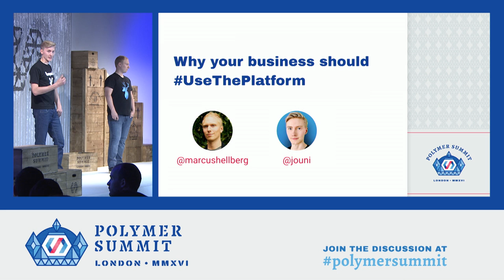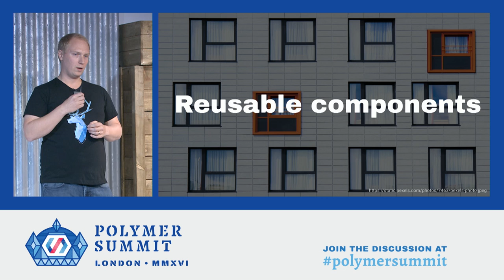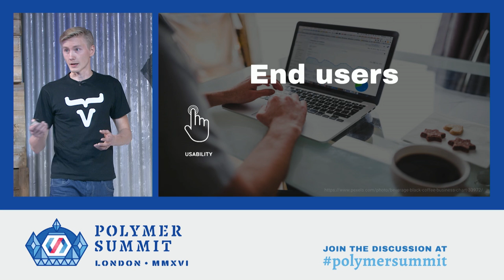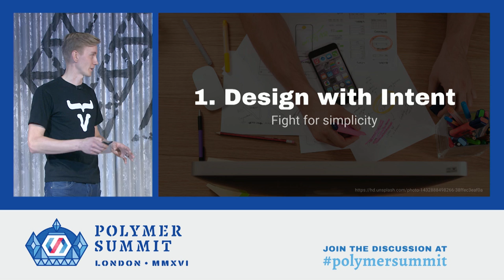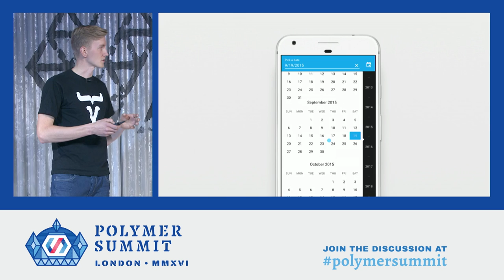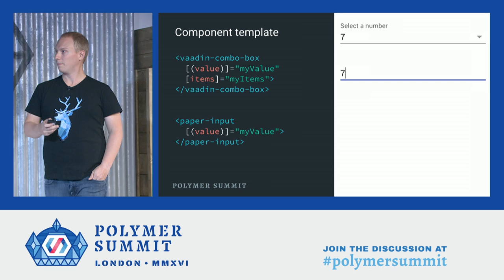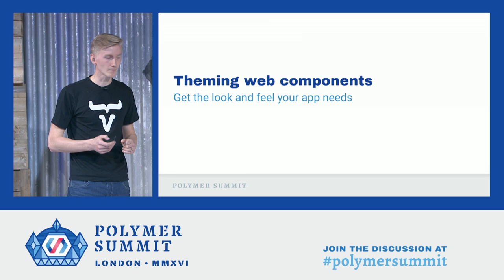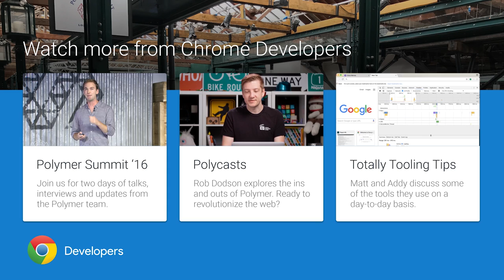Why the web makes sense for business apps - Vaadin (Polymer Summit 2016)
Web Components and Progressive Web App technologies offer a solution to fragmented development and runtime environments by allowing you to reuse code between both frameworks and platforms. Vaadin works simplifies the development of business apps by providing UI components and tools that are focused on helping business app developers. In this talk, you will learn how Polymer components can be used in Angular 2 and how we are making web components customizable, so you can easily adapt them to the look and feel of your company and platform.